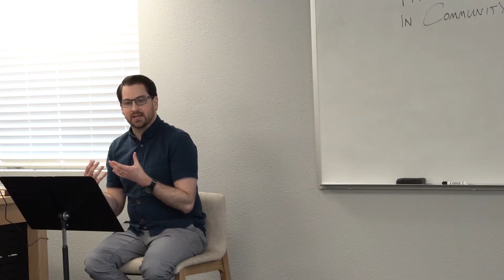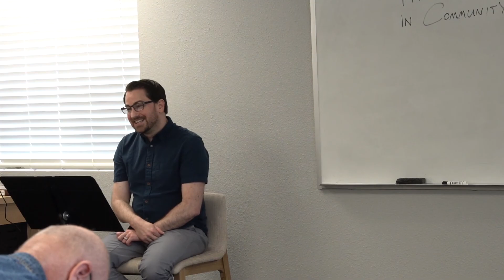Part 6 - Facing Fear in Community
Our final breakout session of our 2021 Biblical Counseling Seminar on Fear & Anxiety. Richard Price unpacks facing fear in community.